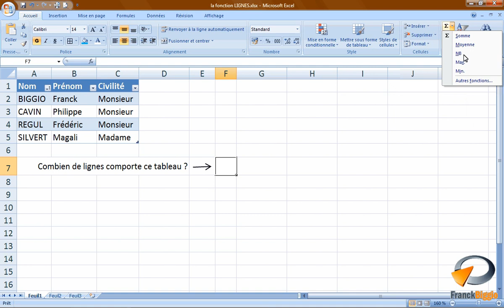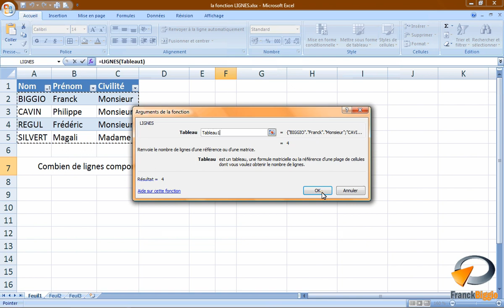La fonction LIGNES dans Excel - Formation Excel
Tutoriel vidéo sur la fonctionnalité d' Excel : La fonction LIGNES, issu de la formation Excel de Optivalys Formations à Marseille.